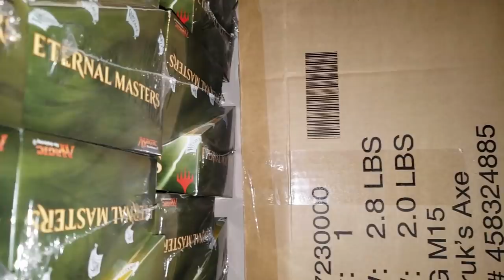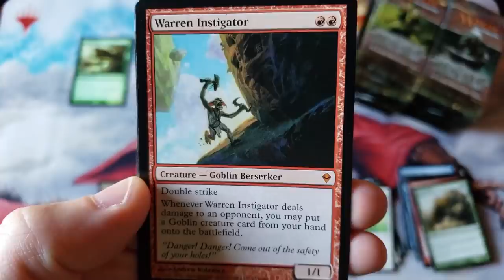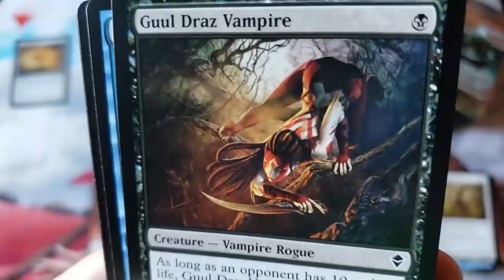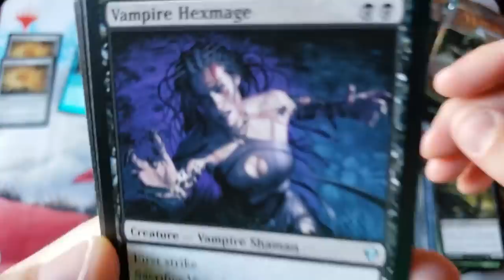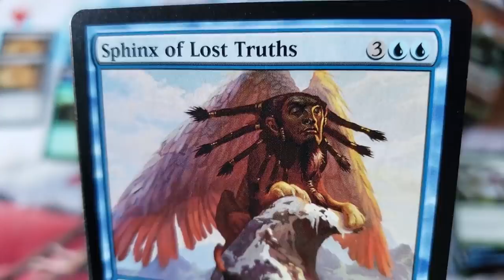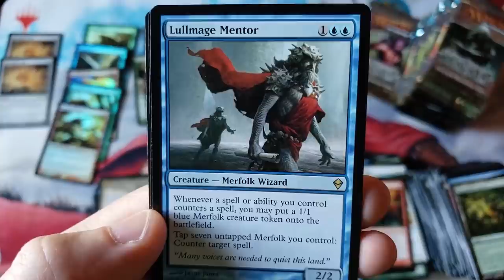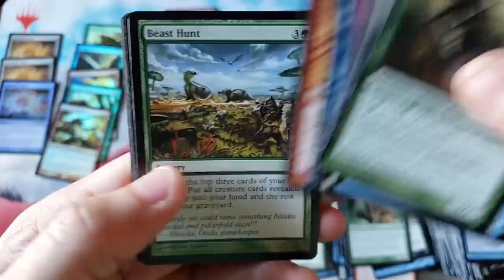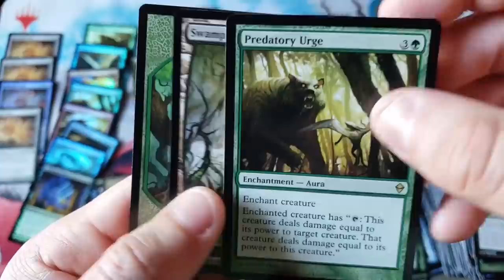2009 - The Great Recession created ORIGINAL ZENDIKAR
~FAN MAIL~

10950-60 San Jose Blvd.

~ January 2020 Patron List ~

MTG - Core 2020 - PRE-RELEASE 18 kit CASES